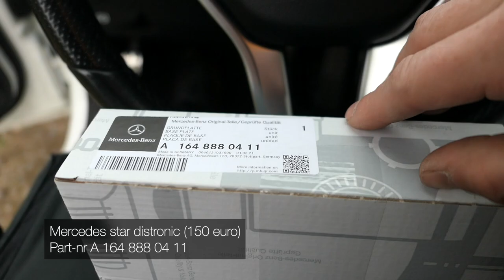Mercedes W212 | How To Change Grille Star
How to change grille star for Mercedes-Benz E-Class W212 facelift model. You could change to different ones, I took the star that's are used for distronic.